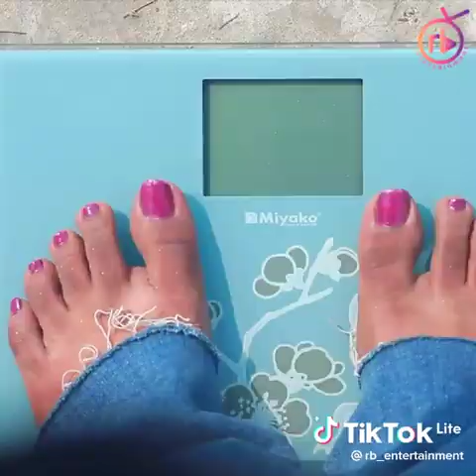ওজন মাপাতে গিয়ে কি অবস্থা